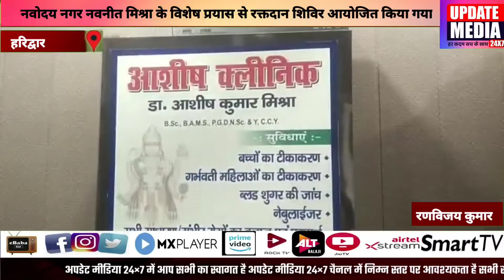नवोदय नगर नवनीत मिश्रा के विशेष प्रयास से रक्तदान शिविर आयोजित किया गया